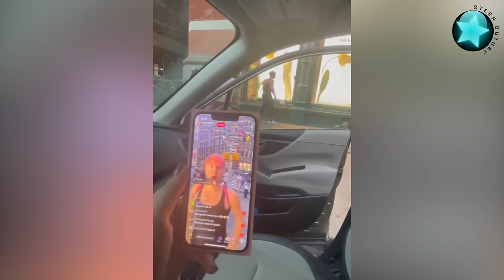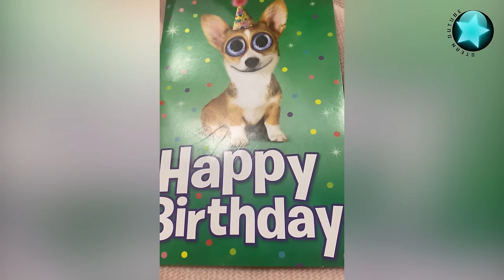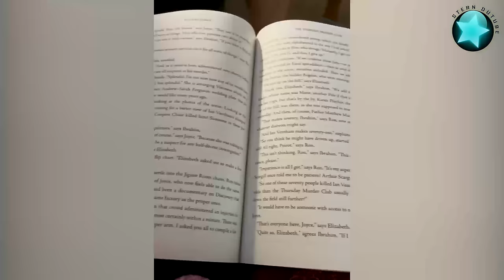Die besten Videos 2023 (Teil 101) || ✪ Stern DuTube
The Best Videos 2023 !!!

Welcome to Stern DuTube, your ultimate source of entertainment and joy! Here, you'll find a delightful assortment of content guaranteed to brighten your day. From the silly antics of cats to the playful frolics of dogs, our channel promises endless entertainment.

Get ready for occasional videos featuring epic fails, reminding us that laughter is the best medicine, even in the face of mishaps.

Join us as we explore the beauty of our planet, from breathtaking landscapes to the wonders of the ocean depths. Let us take you on a journey of discovery and awe-inspiring right from the comfort of your screen. Marvel at the colorful coral reefs teeming with life, witness majestic whales' graceful dance and encounter fascinating creatures like vibrant sea turtles and playful dolphins. With each stunning image and mesmerizing video, let yourself be transported to the wondrous world beneath the waves, where every moment is a testament to the awe-inspiring power and diversity of our planet's oceans.

With a sprinkle of cuteness in every video, Stern DuTube is your go-to channel for happiness and wonder. So why wait?